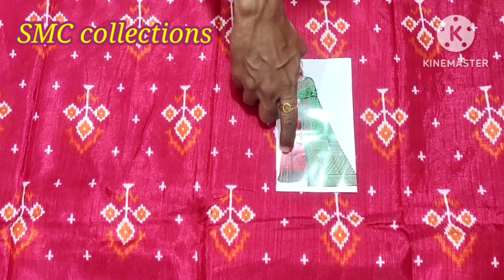Dola silk | half and half sarees | latest dola silk half and half sarees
New collections of smc collections

Latest dola silk half and half sarees with matching blouse

Cost 500+shipping

To order whatsapp msg @ 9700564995